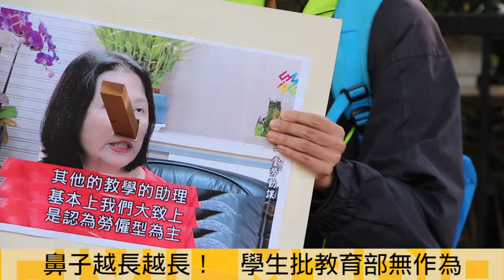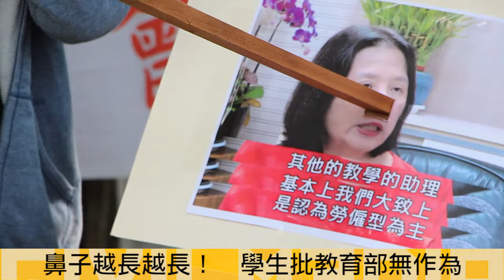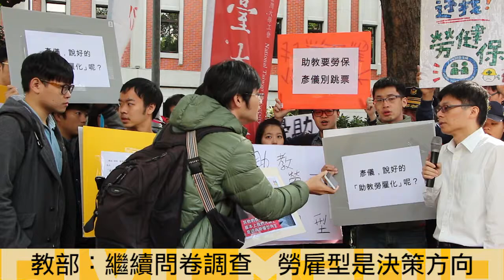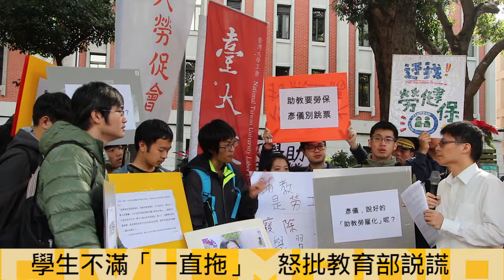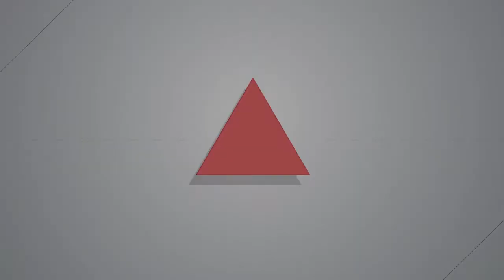2016.12.23「教學助理全面勞雇型」跳票？ 學生團體批教育部是說謊小木偶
不滿教育部今年中表態「教學兼任助理全面認定為勞雇型」至今無作為，台灣高等教育產業工會、台灣大學工會、政大學生勞動權益促進會等多個學生團體今（23）至教育部抗議，高教司科長吳志偉回應，勞雇型是政策研議方向之一，目前尚在做問卷調查搜集意見，但學生團體痛批教育部「說謊」，訴求盡快發公文讓各大學認定教學助理為勞雇型。